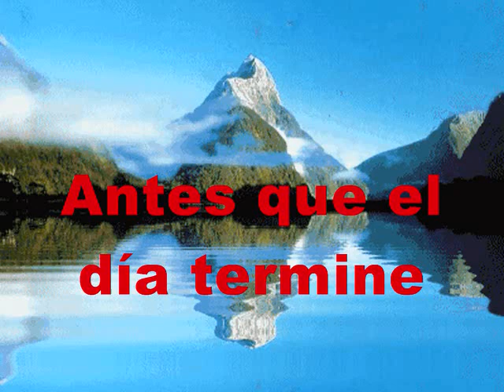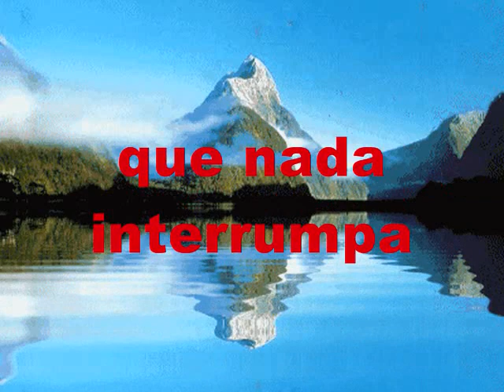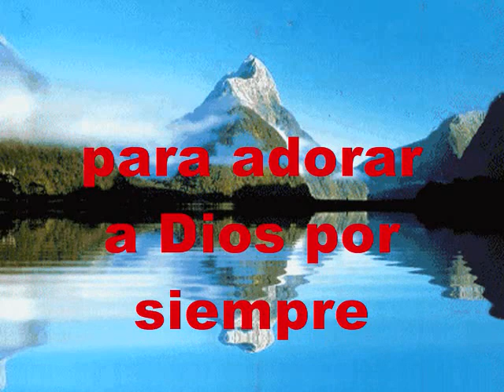Antes Que El Día Termine PIANO